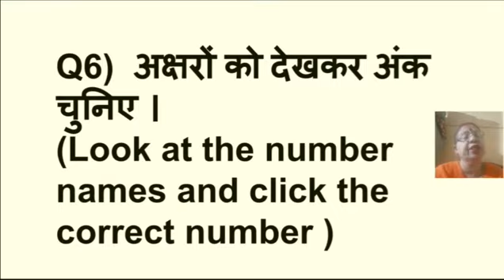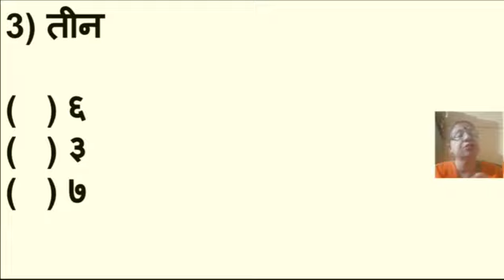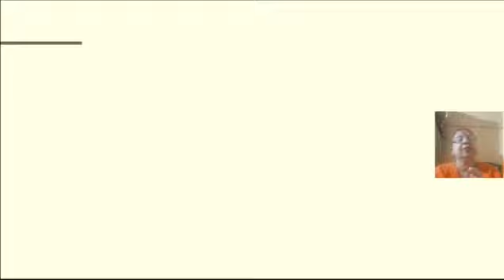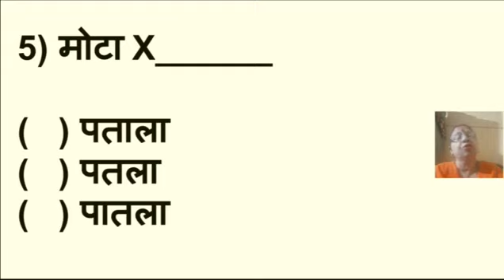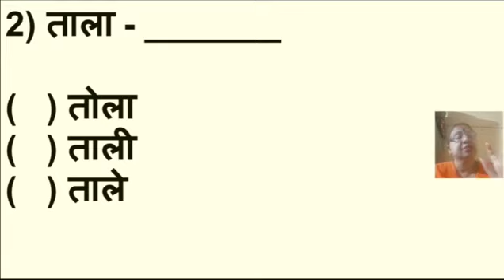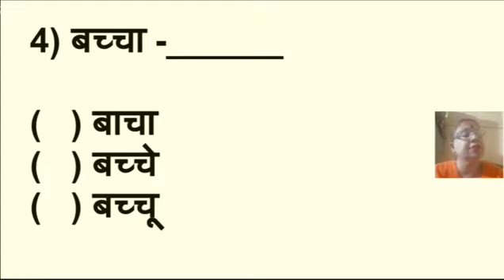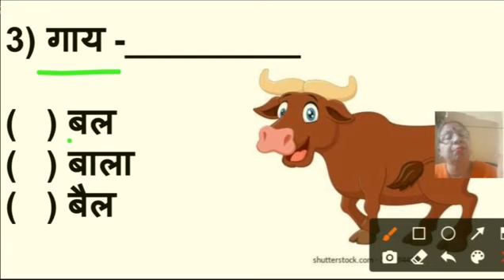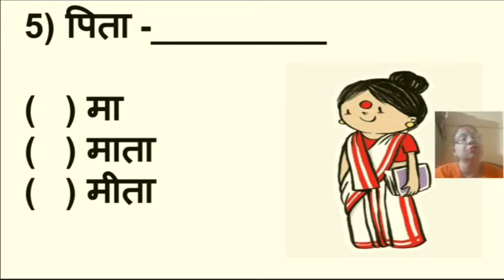Class 1 Hindi revision part 2 24 February 2021